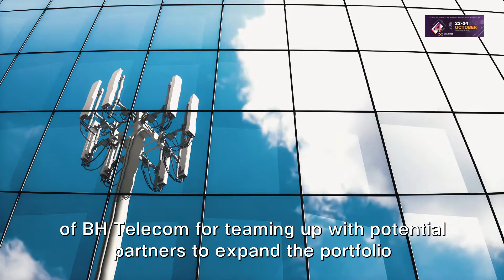SU19: Sponsors - BH Telecom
Sedin Kahriman, a.i. General Manager of BH Telecom

We are preparing something interesting, but you will just have to wait and see what in October.
Save the date! 22-24 October 2019